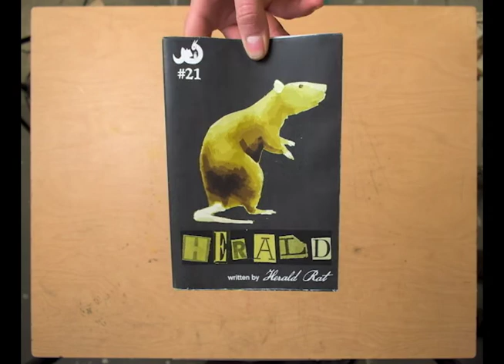Harold the Rat Ad Campaign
Claire Flood and Kyra Kennedy
Harold the Rat Ad Campaign, 2020
Stop Motion Animation.
Project for Brand Development Class.